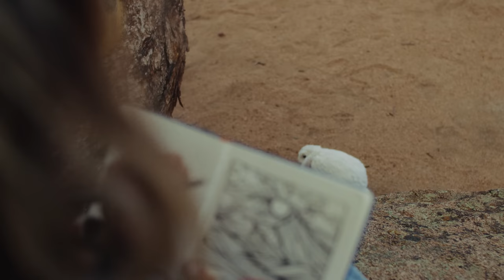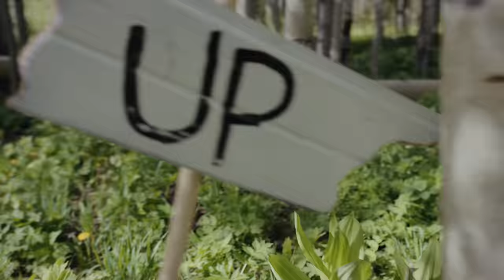Micayla Gatto in Wonderland - Mountain Bike - Crested Butte, Co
Finding herself in the incredible Wonderland of the Crested Butte Gunnison Valley Micayla Gatto does what any reasonable Mountain Biker would do. She Rides.

Featuring:
Micayla Gatto (@micaylagatto)

Shot on Location:
Gunnison and Crested Butte, Colorado